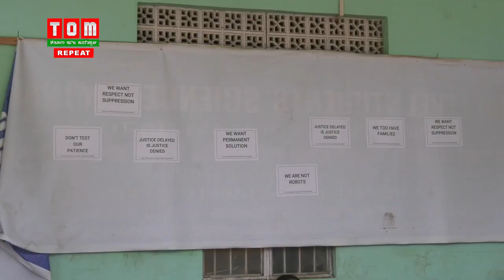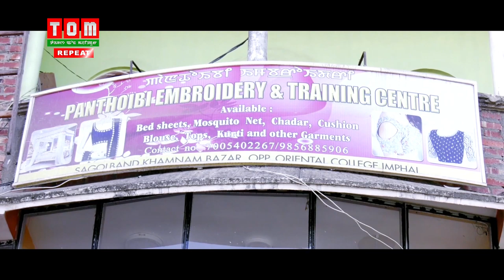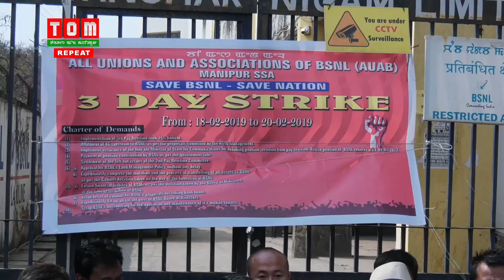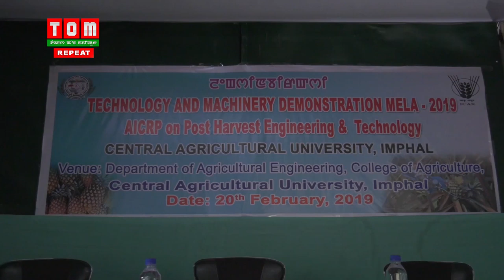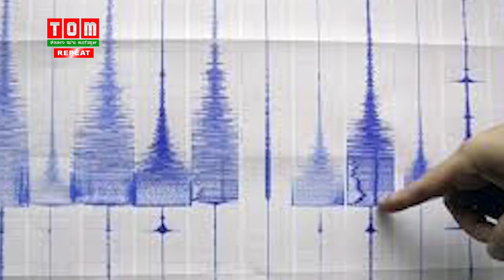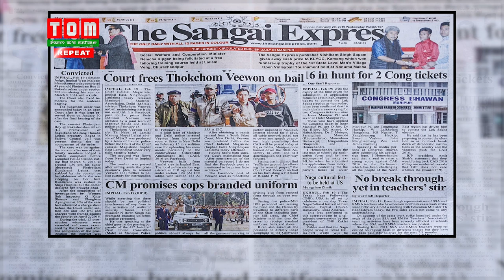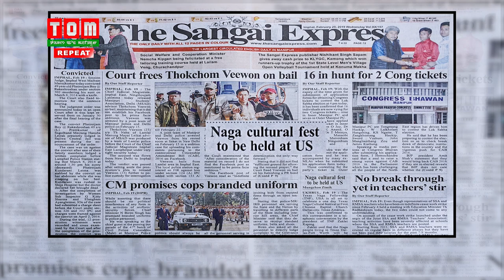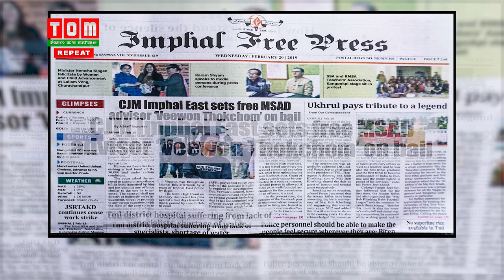TOM TV ENGLISH NEWS 7pm 20 FEB 2019. Anchor: KH. SURAJ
TOM TV ENGLISH  NEWS 7pm 20 FEB 2019

 Anchor: KH. SURAJ